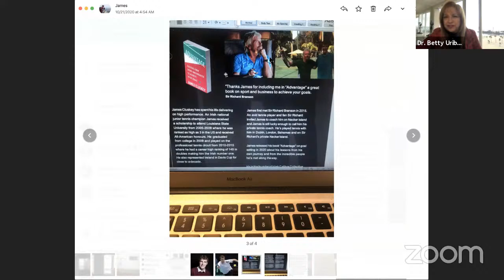James Cluskey- Tennis Coach for Richard Branson I The Dr. Betty™ Show I Radio Latino INC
James Cluskey:
 A former Irish Davis Cup player and Guinness World Record Holder.
 James has become a personal tennis coach to the most successful entreprenuer in the world, Richard Branson. He is a Keynote Speaker and author of the book "ADVANTAGE".
Leadership and Sports !